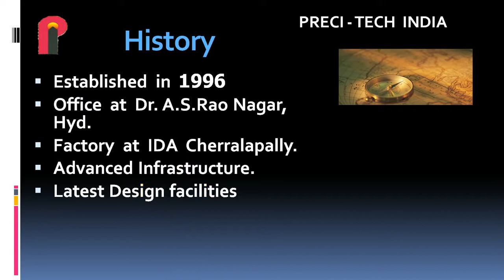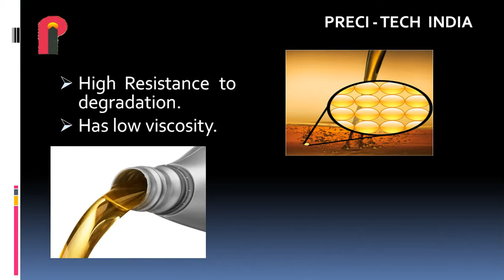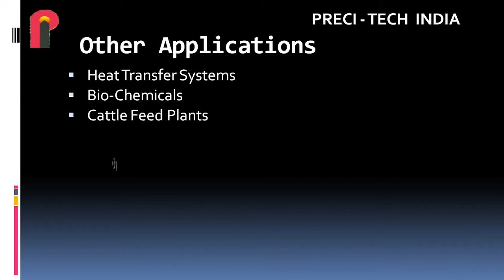Thermic Fluid Oil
Preci-Tech India is a Thermal Engineering organization involved in supplying the thermic fluid oil.
We constantly maintains the stock of Thermic Fluid Oil .